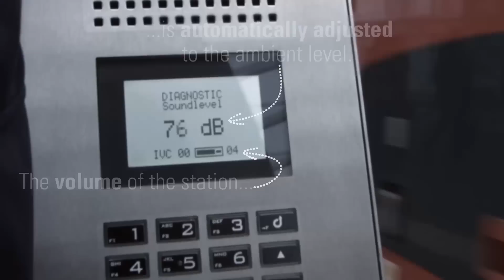Intelligent Volume Control - English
With Intelligent Volume Control (IVC), our passionate audio engineers have come up with something very special to raise the bar in terms of speech intelligibility in extremely noise environments from traffic tunnels to production halls.